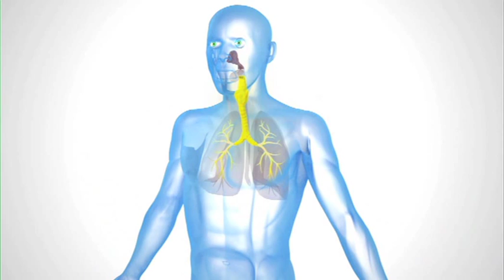Irish Medical Technology Industry Excellence Awards 2011 - Aerogen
Galway based Aerogen Ltd has won the Silver Medal award at the fifth annual Irish Medical Technology Industry Excellence Awards, which took place on the 08 December hosted by the Irish Medical Devices Association (IMDA), Enterprise Ireland and IDA Ireland.  Aerogen was recognised for adopting a strategy which effectively leveraged its core technology across new and expanded sectors of its International hospital medical device business. The overall Medical Technology Company of the Year Award was won by Cook Medical and Lake Region Medical Ltd won the Bronze Medal. Aerogen's CEO, John Power is very confident of the success of the Philips collaboration in terms of Aerogen's growth stating, "Philips has a high standard for delivering solutions for patient care, and our shared commitment to innovation made for a good fit for this collaboration. Our technology adds significant value to mechanical ventilation in terms of high efficient aerosol therapy to patients who need it most, often in life and death situations."